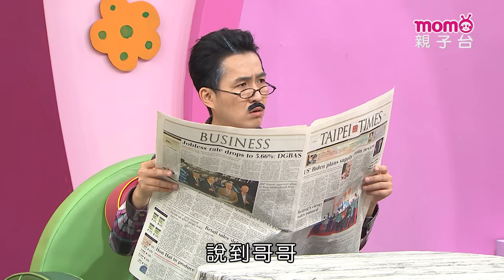MOMO這一家 S4 ► 家庭劇【熱門精選：TOP 6~10】第四季｜家庭校園喜劇｜兒童情景劇｜兒童電視節目【完整版】momokids 親子台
【本集簡介】
EP28 - 1：節約能源
EP14 - 1：我不是小偷
EP20 - 1：年紀小不是藉口
EP07 - 1：起床氣影響誰
EP16 - 1：跟鄰居好好玩

【節目簡介】:
爸爸媽媽感情好，爺爺奶奶一對寶，哥哥弟弟真搞笑，姊姊妹妹樂陶陶！看這三代同堂的逗趣家庭，每天的生活中發生什麼衝突磨擦、又充滿歡笑淚水的故事。快點一起加入《MOMO這一家》，參與他們的喜怒哀樂吧！

※本節目所呈現之『檸檬哥哥』、『哈蜜瓜哥哥』、『海苔哥哥』、『大樹哥哥』、『香草姐姐』、『櫻花姐姐』、『小紅莓姐姐』、『藍莓姐姐』、『糖果姐姐』、『甜甜姐姐』文字，均為優視傳播股份有限公司之註冊商標，並作商標使用。本節目是由優視傳播股份有限公司以前述商標提供之服務。